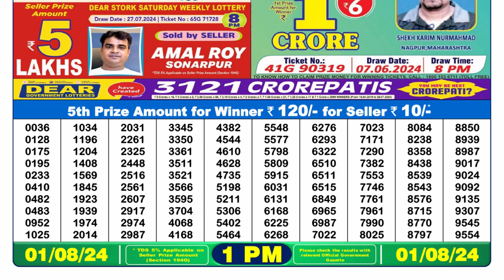🔴Lottery Sambad Live 01:00pm 01/08/24 Morning Nagaland State Dear Lottery Result Pdf Download